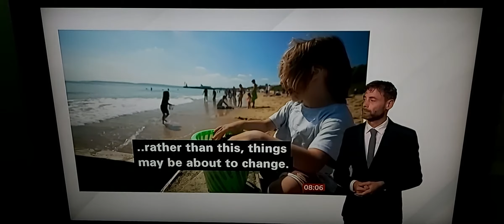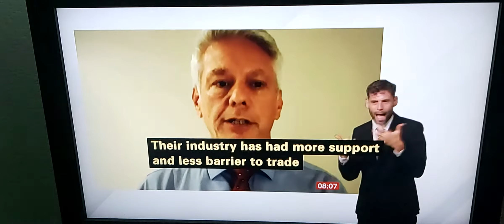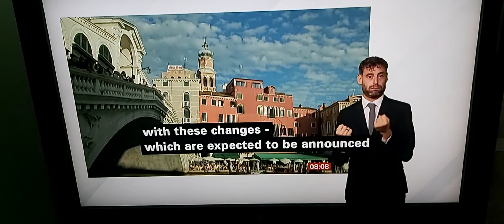UK Government will scrap the 3 colour traffic lights list countries & change to single one - Better?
BBC Breakfast News at 8:00am with BSL interpreter on BBC News Channel on Thursday 9th September 2021.

BBC News Correspondent Aruna Iyegnar reports.

Simon Calder, Travel Editor of The Independent.

Airlines Pilot Association